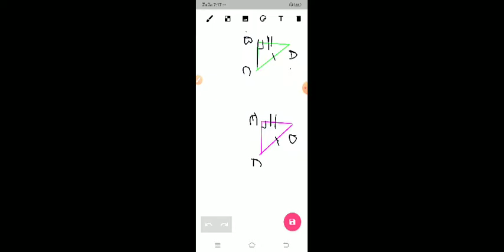Ncert math class 9 exercise 7.3 by Dheeraj Sir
Ncert math
Class 9th
SSS & RHS congruence rule
Solution of exercise 7.3 by Dheeraj Sir